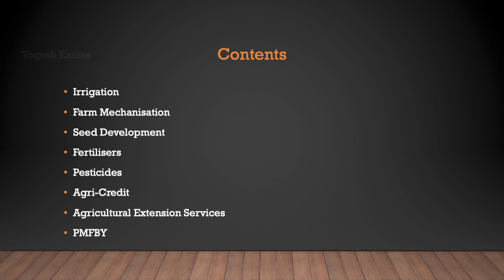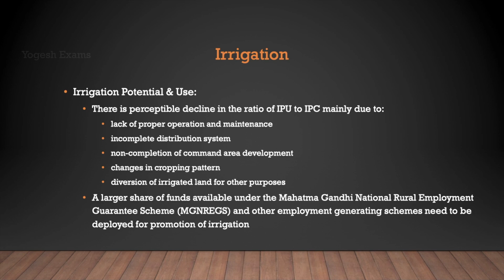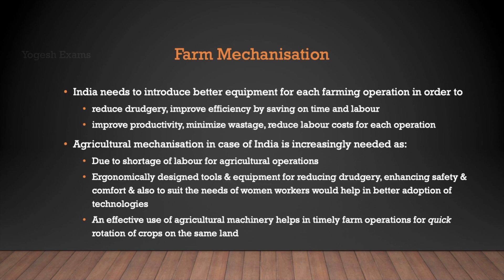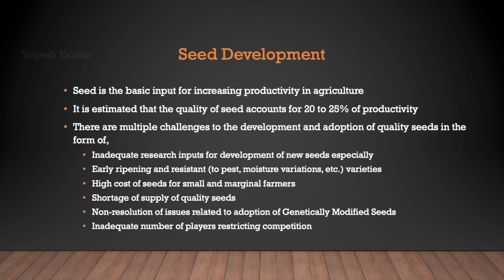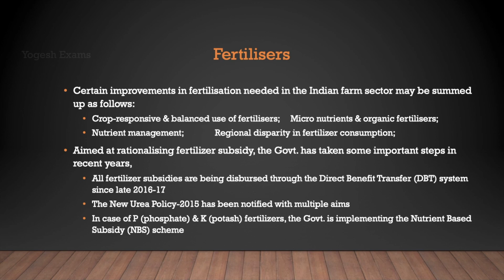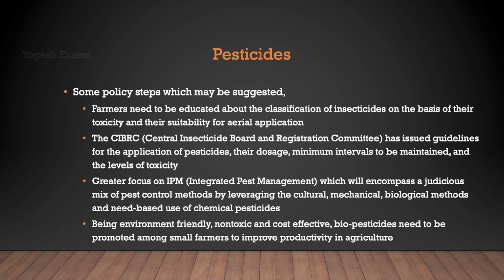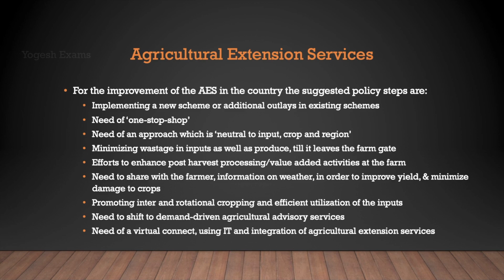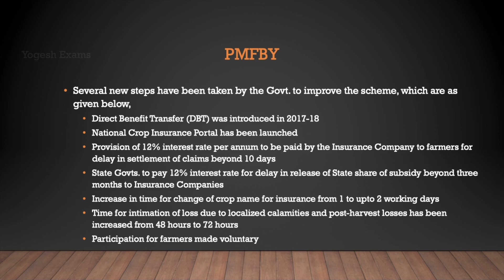#8 Agriculture & Food Management (Part – IV) | Ramesh Singh | INDIAN ECONOMY | TAMIL | Yogesh Exams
In this video, we discussed Agriculture & Food Management,
•Irrigation
•Farm Mechanisation
•Seed Development
•Fertilisers
•Pesticides
•Agri-Credit
•Agricultural Extension Services
•PMFBY